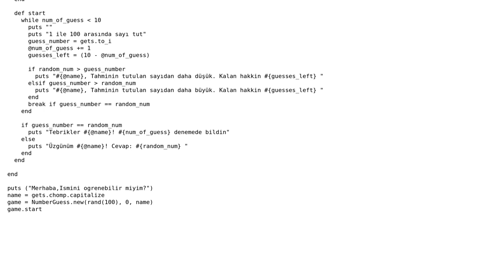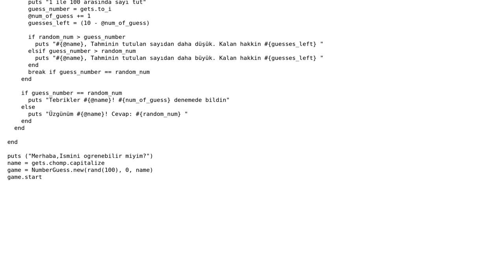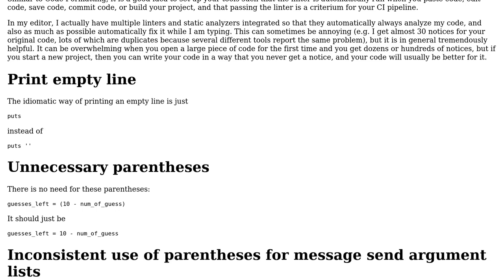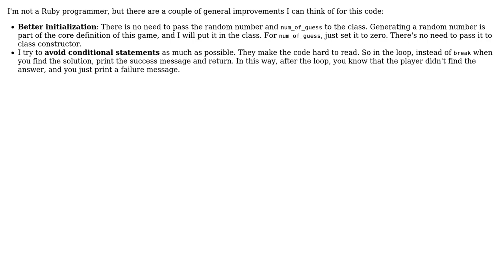Code Review: Number guessing game in Ruby (2 Solutions!!)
Code Review: Number guessing game in Ruby

With thanks & praise to God, and with thanks to the many people who have made this project possible! | Content (except music & images) licensed under CC BY-SA | Music | Images & others | With thanks to user Rsh user mdfst13 user Jorg W Mittag user codescaptain and the Stack Exchange Network Trademarks are property of their respective owners. You are responsible for your own actions.